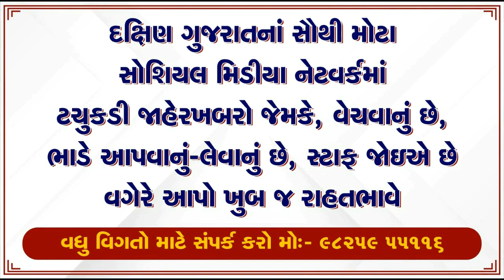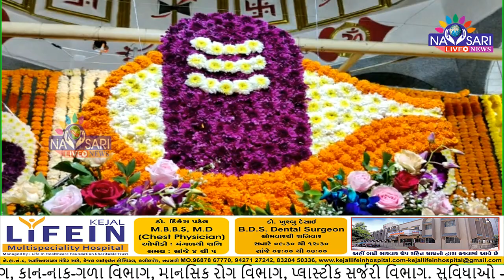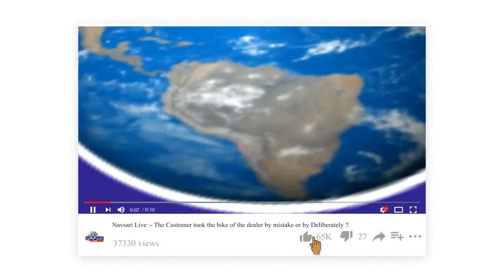Zatpat News :-Sringardarshan on the last day of Shravan month at Swayambhu Deveshwar Mahadev Temple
સ્વયંભુ દેવેશ્વર મહાદેવ મંદિર ખાતે શ્રાવણ મહિનાનાં અંતિમ દિવસનો શ્રૃંગારદર્શન